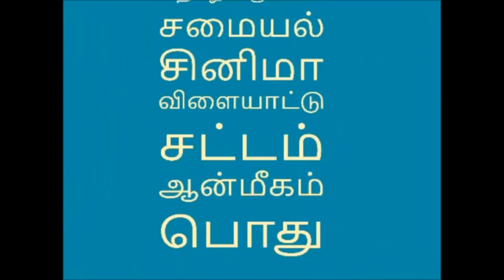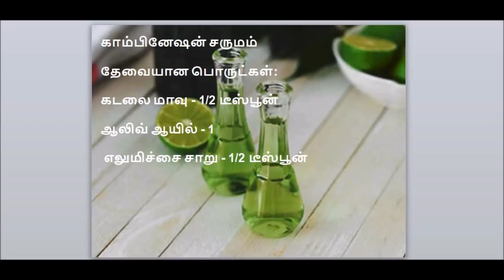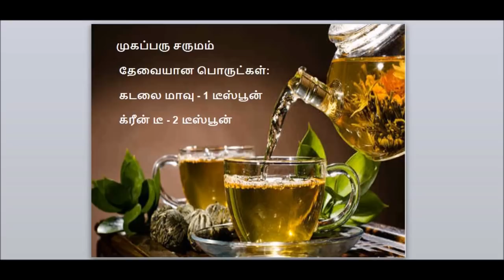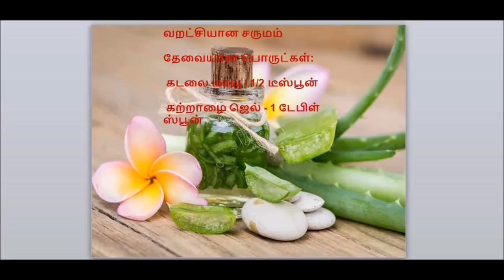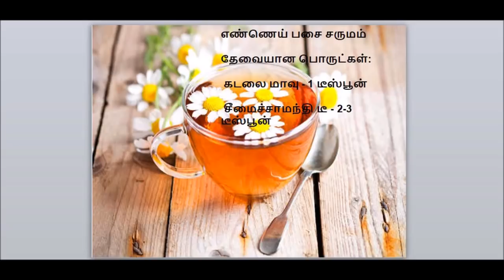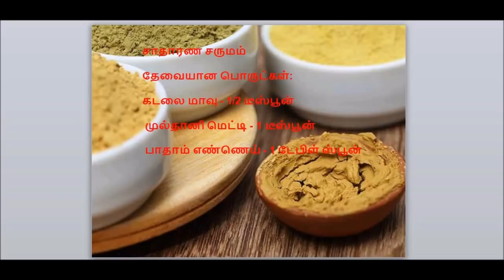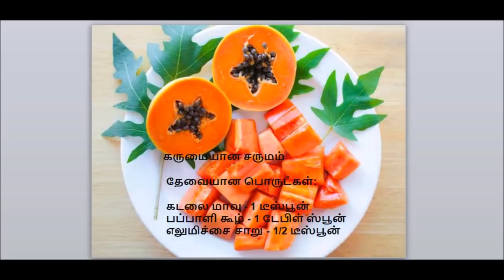முகப்பரு நீங்குணுமா? நீங்கள் அழகு ஆகுணுமா?வெள்ளை நிறம் வேண்டுமா? இத இப்படி யூஸ் பண்ணுங்க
முகப்பரு நீங்குணுமா? நீங்கள் அழகு ஆகுணுமா?வெள்ளை நிறம் வேண்டுமா? இத இப்படி யூஸ் பண்ணிடீங்க உங்கள அடிச்சிக்க ஆளே இல்லை